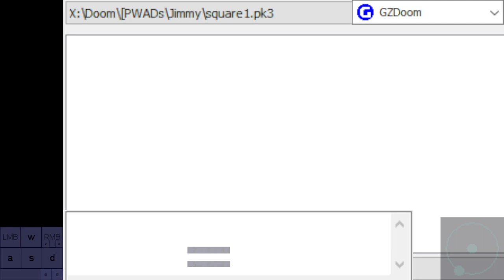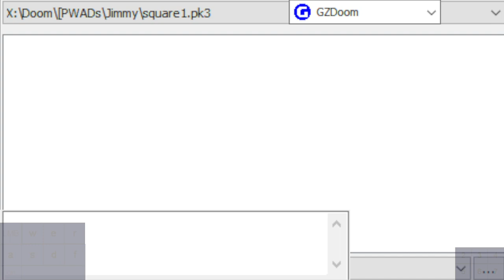The Adventures of Square by Big Brik | E1A10